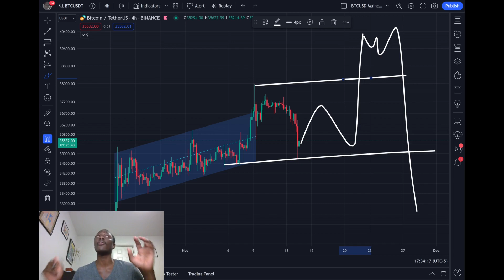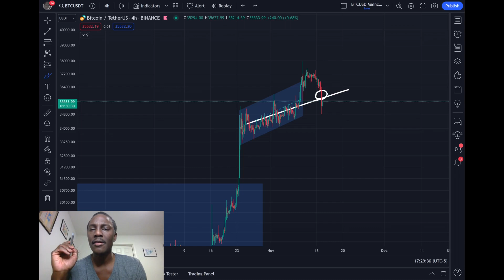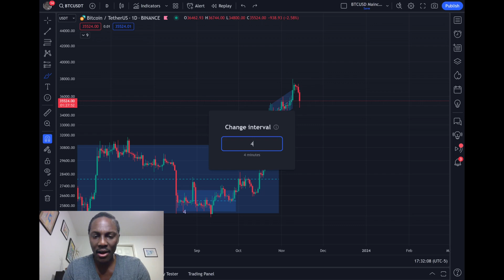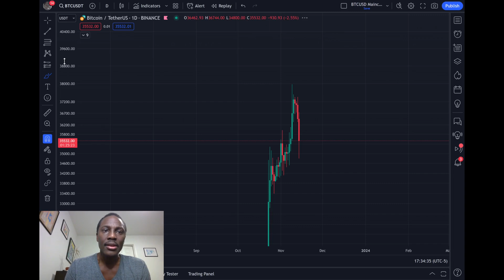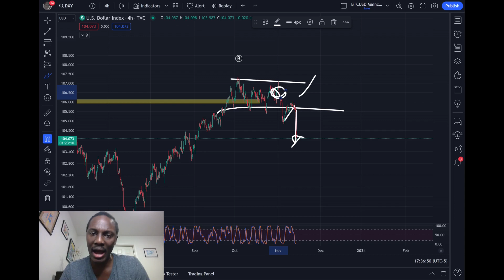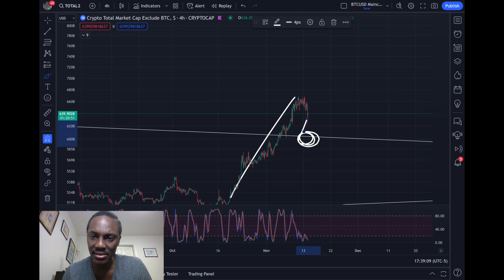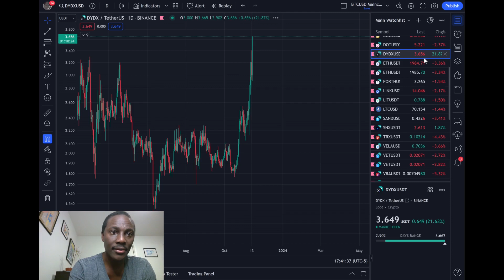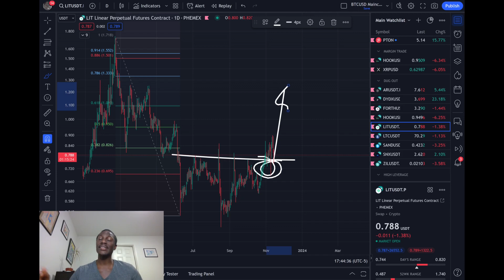From Bitcoin Dip to Altcoin Flip: As $BTC Targets $31,000, $ALTS will RALLY!!! 🚀📈🌕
Bitcoin's correction back down to the $31,000 is all but confirmed, but the good news is that there's so much opportunity in the Altcoin market...

Theme song credit: Spacehog - In the Meantime